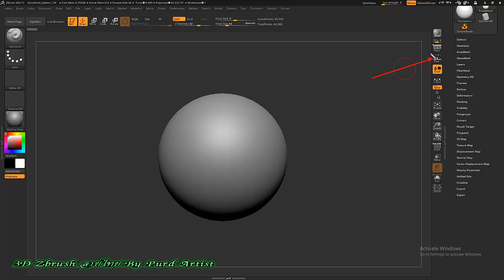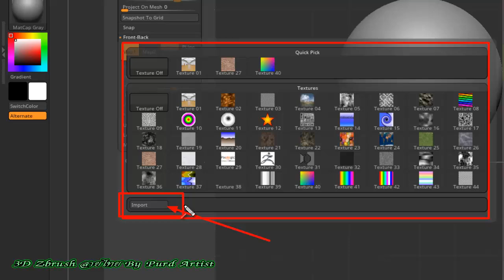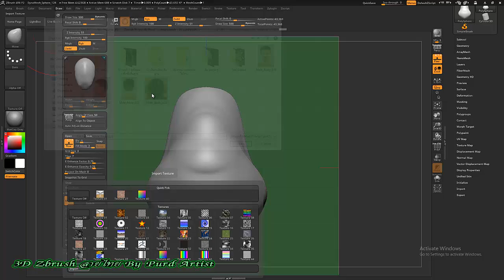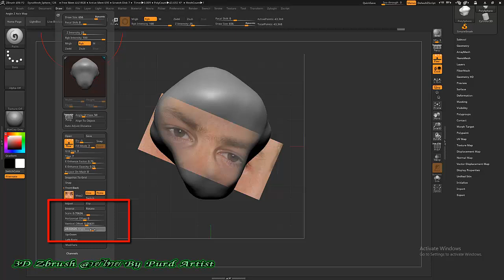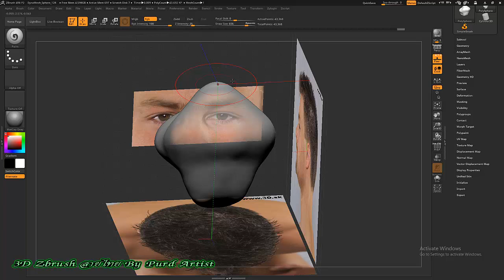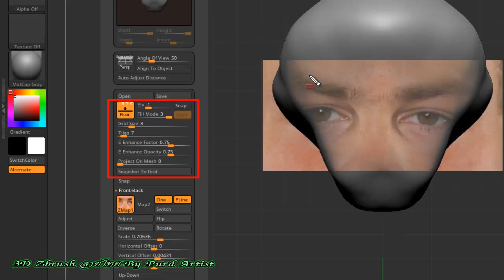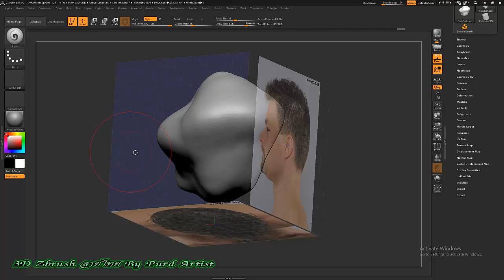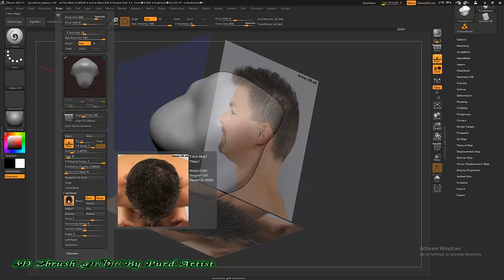19 การนำเข้ารูปภาพ สำหรับการดราฟชิ้นงาน การป